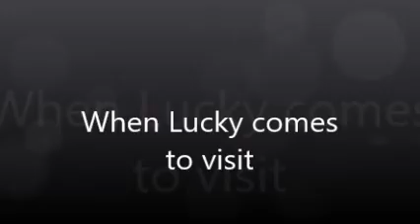When Lucky Comes To Visit